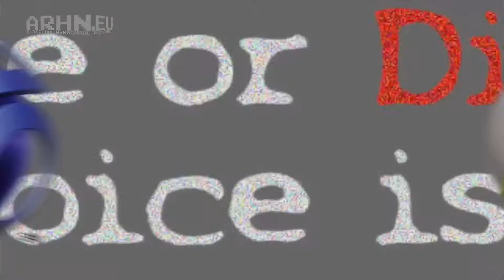Weekly #4 [26/10/11] - Cotygodniowy Przegląd PSN i XBL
Zbliża się Halloween, a co za tym idzie zarówno Xbox Live, jak i Playstation opanowane są przez dynie, zombie, duchy i wampiry. W tym tygodniu sporo "świątecznych" zniżek oraz pokaźna liczba całkiem nowych gier.

Wśród omawianych w tym tygodniu gier znalazły się między innymi:

XBox Live: Daytona USA, The War of the Worlds, Zombie Apocalypse: Never Die Alone, Dead Rising, Dead Rising 2, Rio, The Saw II oraz Pinball FX 2.

Playstation Network: InFamous: Festival of Blood, Battlefield 3, Lego: Piraci z Karaibów, Pixeljunk Sidescroller, Ra.One, Soul Calibur: Broken Destiny, Tekken 6, Exit 2 (Re-Convert), Open Emotion Studios Triple Pack, Carnivores Bundle, Bee Wars, Silent Hill.